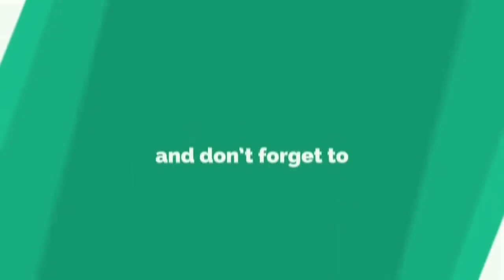New Hero | Astrologer | Esmeralda | Mobile Legends: Bang Bang!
New hero – [Astrologer] Esmeralda. Diamond 599, BP 32000, Launch week 30% diamond OFF.
Free access to this hero in the Advanced Server will be disabled in advance. The detailed time will be announced in the next patch note.

Controls Starmoon and Shield Power, and masters the ability to dominate all shields. Shield is vulnerable to her. Wanna know how she handles shields to dominate battlefields? Watch Hero Video of Esmeralda for answers.
Astrologer - Esmeralda will arrive on April 3rd.